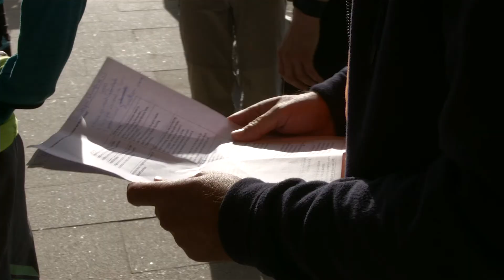Kinematix - We work hard, we play hard!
Kinematix is a Portuguese technology company that has been fine tuning its movement knowledge, allowing it to be, at this present day, the best company in the world sensing the feet.